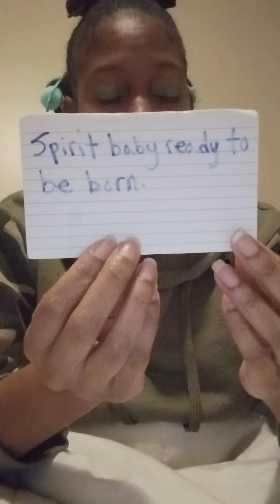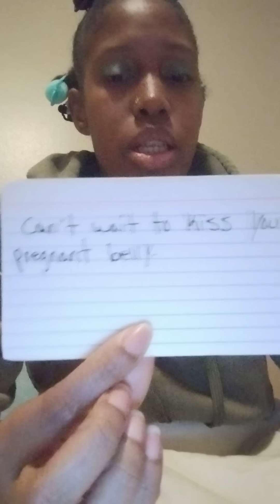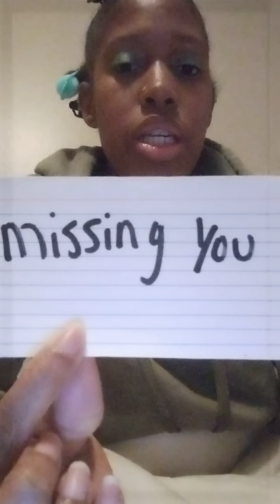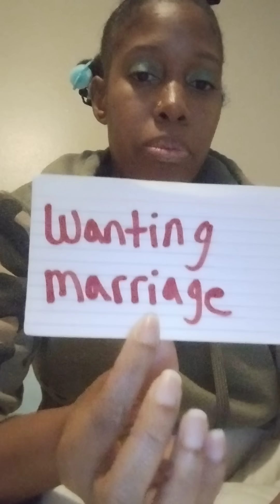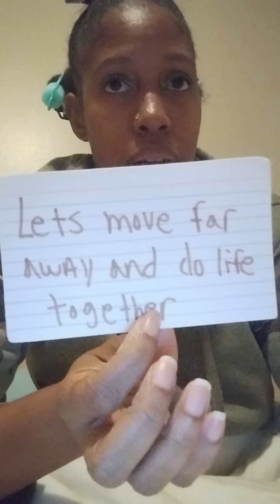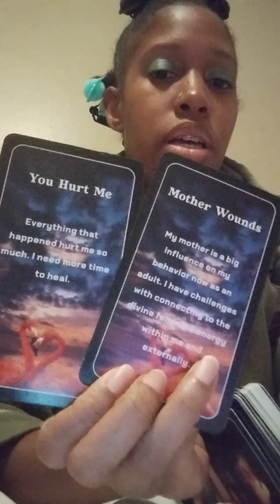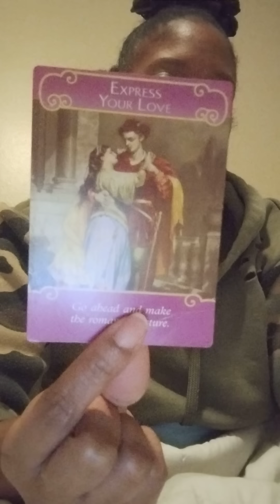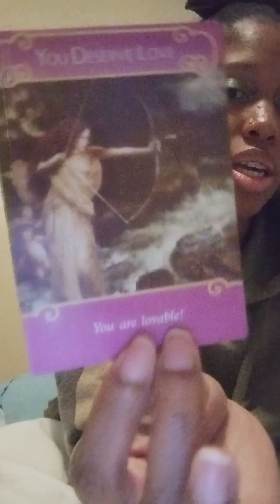Tired of playing games... READY TO GIVE YOU ALL OF THEIR LOVE 🥺😊💞...Got something special for you!